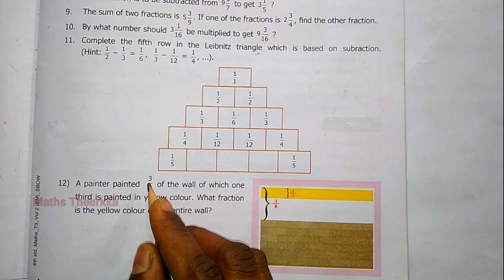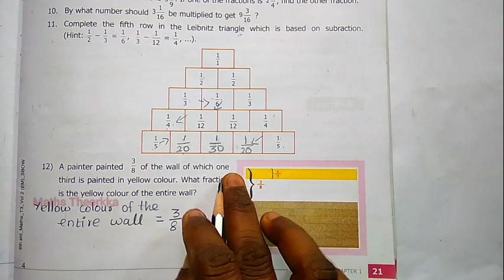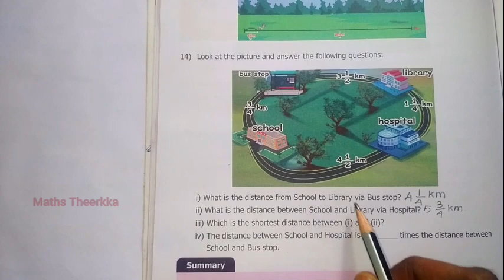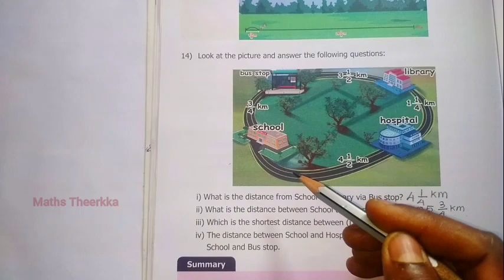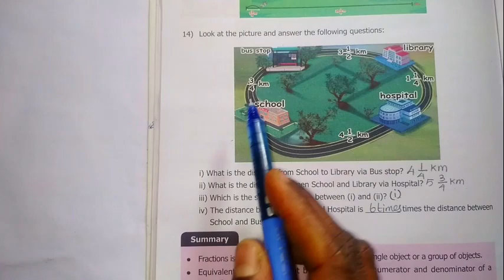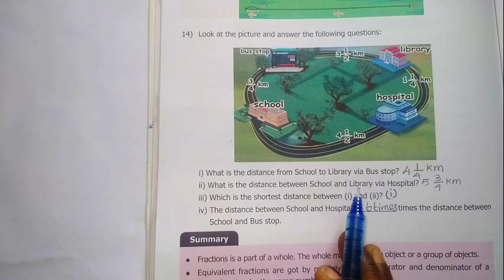6th standard maths 3rd term exercise 1.2 | Questions 11 to 14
Tamilnadu Samacheer Kalvi maths *6th standard 3rd term* , Chapter 1, Exercise 1.2, Fractions lesson, Challenge problems Questions 11 to 14 solution guide with notes, Book back answer

3rd term 6th maths book exercise 1.2:-
00:00    11th sum,
03:06   12th sum
04:26   13th sum
06:45    14th sum